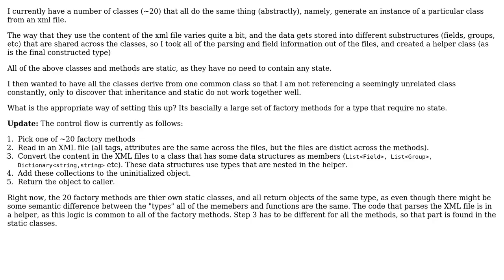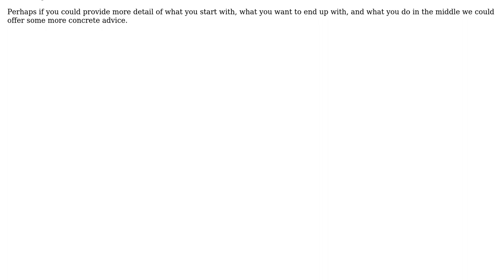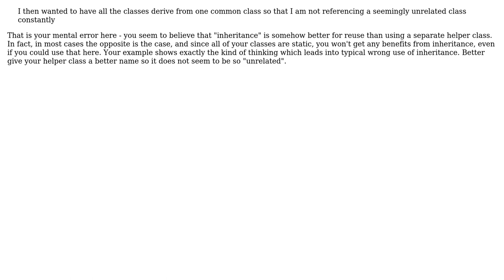Software Engineering: substitute for static inheritance (4 Solutions!!)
Software Engineering: substitute for static inheritance

With thanks & praise to God, and with thanks to the many people who have made this project possible! | Content (except music & images) licensed under CC BY-SA | Music | Images & others | With thanks to user vaughandroid user Stuart Leyland-Cole user soandos user Doc Brown user 9000 and the Stack Exchange Network Trademarks are property of their respective owners. You are responsible for your own actions.